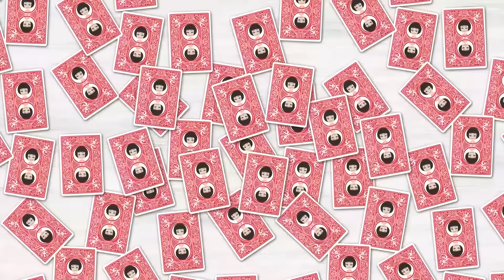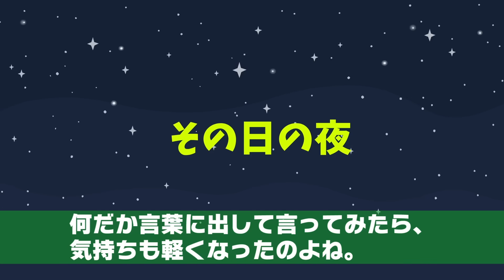「義実家の自己中な旦那と縁が切れますように…」⇒有名な縁切り神社で参拝した結果ｗｗ【スカッとする話】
イシシッ！パニ子だよ＼(￣▽￣ )今回は有名な縁切り神社に参拝したら義実家でまさかの出来事が起こった不思議なスカッとストーリー！皆さんの周りにも奇跡が起こったラッキーなな人、いませんか？